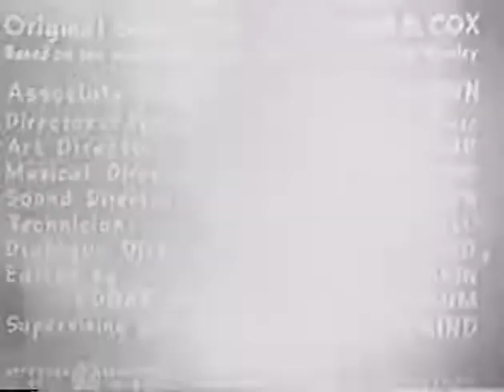Adventures of Smiling Jack Ep3 | OLD HOLLYWOOD CLASSIC FILM | FULL FREE TO WATCH